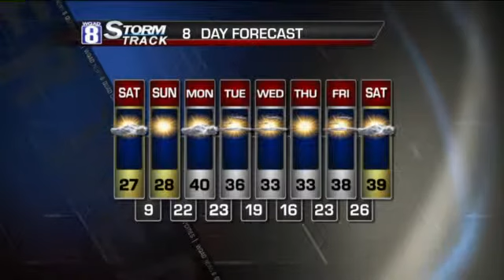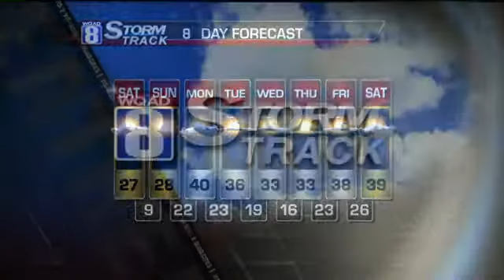StormTrack 8 Midday Forecast for Friday November 22nd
DEEP COLD READY TO PLUNGE ACROSS THE AREA

The cold air of today will get even colder heading into the weekend as the season's coldest gets ready to settle in.  Skies will show signs of clearing during the day as the semi-cold air spills across the Midwest.  Winds will blow right out of the northwest between 10-20 mph.  Despite the return of sunshine, afternoon highs will only reach the upper 30s with wind chills in the 20s from time to time.

But its the secondary front that will really grab our attention.  This front will be passing through late tonight sending down below freezing temperatures both Saturday and   Sunday.  Afternoon highs both days will only reach the mid to upper 20s with wind chills in the single digits.

After the upcoming Arctic air mass moves east, a one-day break will be felt Monday where southerly winds will give temperatures a small boost with readings back around 40 degrees.  However, all indications are that another strong cold front will sweep through the area late that night, opening the door to another dose of Arctic air to plunge temperatures back around freezing for both Wednesday and Thursday of next week.

Despite the cold, the early outlook for travelers heading home for Thanksgiving calls for conditions to remain high and dry right through the weekend.

-James Z.